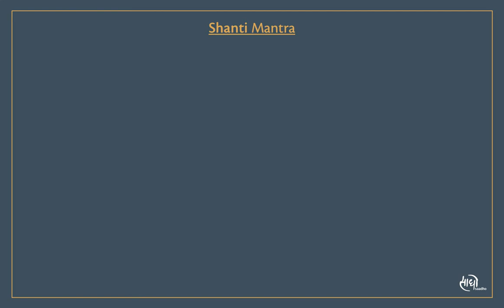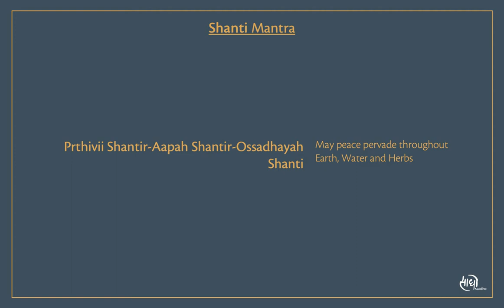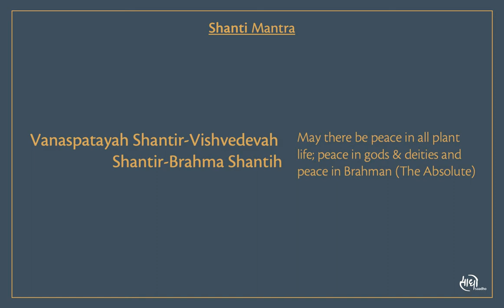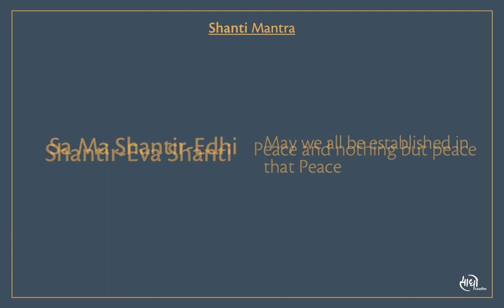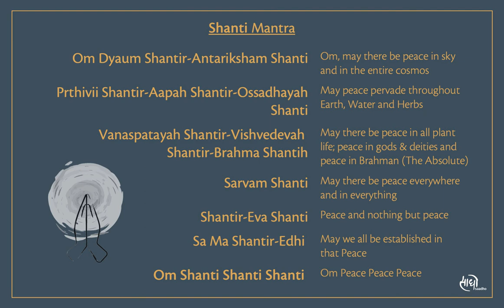Shanti Mantra | Mantra for Peace | Anandi Saadho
Shanti Mantra (As explained by Sri Anish) - Our ancient Rishis and sages realized that we humans are part of this great flow of ONE, CONNECTED LIFE. Everything is connected here from the micro to the macrocosm.
Sages realized that in order to lead a peaceful life, we cannot just ask or work towards our own individual peace or well-being. We need to make sure that the whole cosmic system is dwelling in peace.
Lets understand it this way, If you (as an individual self) have to experience peace and happiness, your whole body/mind must be in peace, you cannot experience peace if lets say one of your arm is in pain or suffering.
So peace can be experienced if everything within you, your body mind, and everything outside of you – your family, neighbours, city, your nation, entire earth and this whole cosmic system is dwelling in peace.
And there are 3 layers from where a human being experiences suffering…
1. Adhyatmik  - the suffering that one experiences from within oneself, from one’s own body, thoughts & emotions etc.
2. Adi – bhautik – the suffering that one experiences from everything that is outside – other people, animals, insects, plant life etc.
3. Adi – Davik – the suffering which one experiences from natural elements or cosmic forces, like earthquakes, sunami, hurricanes, solar storms or effects from other planetary forces.
So, we chant Shanti or peace mantra to bring peace to each of these 3 layers of adhyatmik, adi-bhautik and adi-davik forces. As we realized, that for us to be in peace, the entire cosmos and all its elements needs to be in peace. We pray for peace within our body/mind and also to all beings and energies all around us.
Chanting this Shanti mantra and even listening and meditating on this spreads deeper vibrations of peace all around.

This Shanti Mantra is composed & produced by our sangha friends 'Saadho Kirtan':
Sonya's heart felt drumming
Anandi's transcendental chanting
Ancient mantras comprised of sacred syllables
Neil's lifetime of musical production skills
Daisy's deeper connection with music & sound
Timeless tanpura...
Transportative singing bowls
Expansive & collective silence.